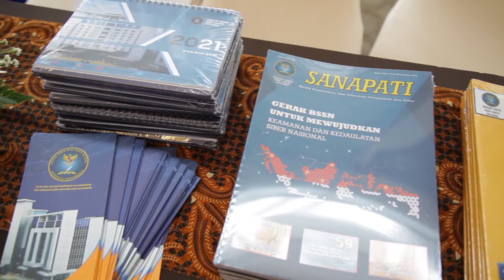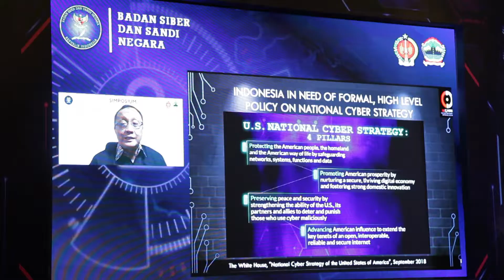Simposium Badan Siber & Sandi Negara 14 Desember 2020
Highlight Video Simposium Badan Siber & Sandi Negara Strategi Keamanan Siber Nasional 14 Desember

Hotel Royal Ambarrukmo Yogyakarta